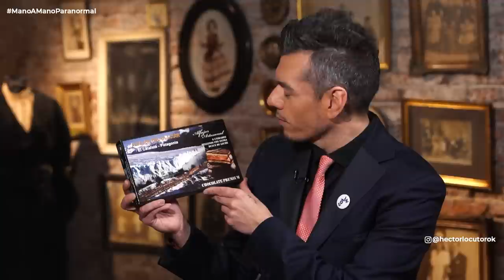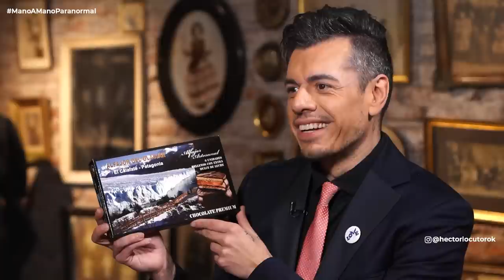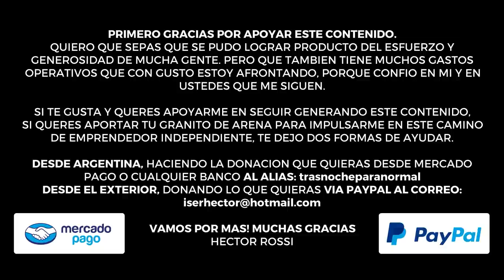ManoaManoParanormal Episodio 09 - Héctor Rossi + Fabiana Aquín Analizamos videos paranormales